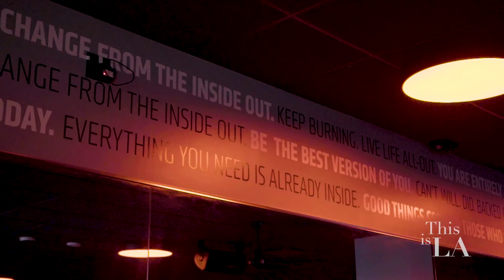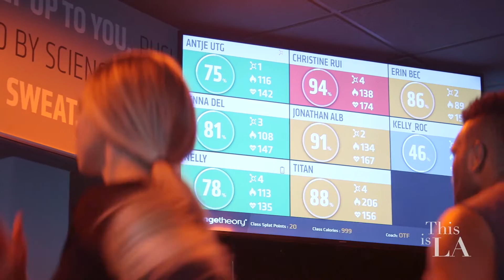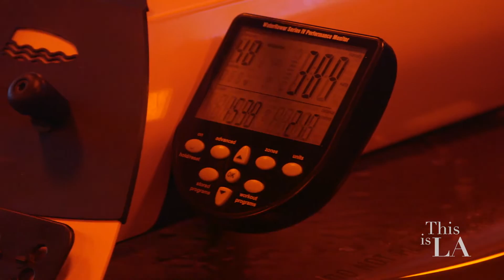Orange Theory Final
This is LA Season 3
Episode 301